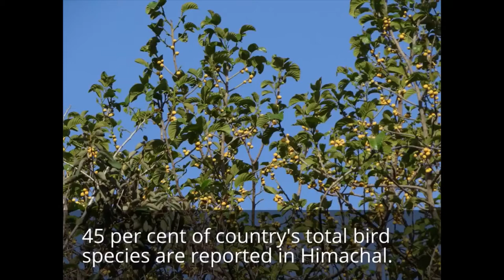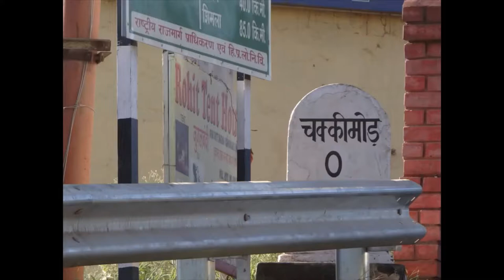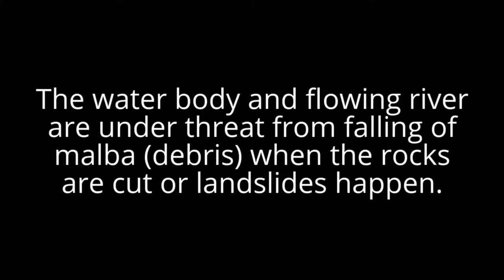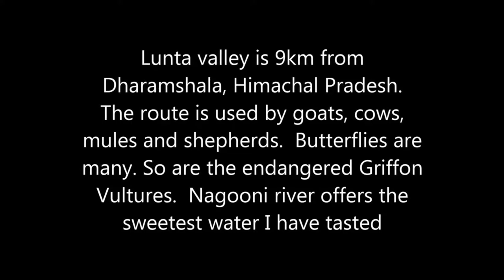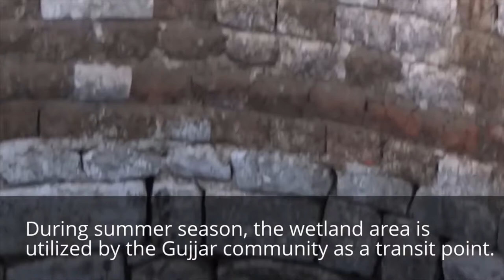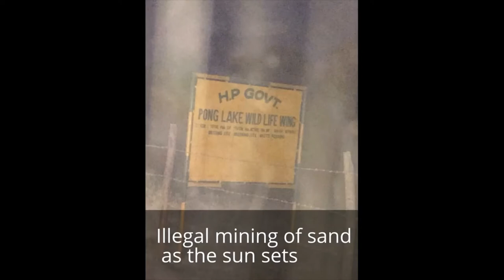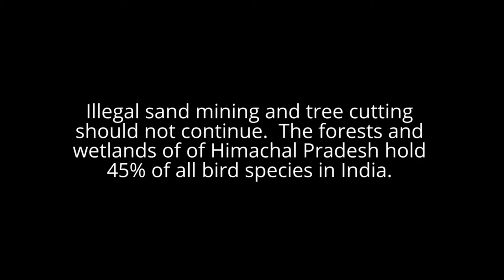Bird Watching in Dev Bhoomi Himachal Pradesh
Himachal continues to be a birder's paradise as more trees have come up in agriculture fields and road sides.  Planting a forest is encouraged and many villagers opt for planting forest trees instead of cultivating their land.  Unlike in the North East, flowering of bamboo trees is not a curse in Himachal.  Many birds visit these bamboo trees.
On a four day visit to Dharamshala in August, 2019, a trek to Nagooni falls rate as my best experience in Dharamshala.  The Lunta Valley trek to Nagooni falls starts from the small hydroelectric project at Kharota in Khaniara,9 km from Dharamshala, Himachal Pradesh.
The route is taken by goats, mules, cows and shepherds.  The Indian Army at present has a 6,000-strong force of mules, which continue to be the reliable last-mile transport in difficult Himalayan terrain along the Indian borders in the western as well as eastern sectors.
Goat farming is the main source of income for marginal and landless farmers.   Lunta is home to one of the largest slate mines in the country. Slate roofs are commonly found in houses in H.P.  Himalayan butterflies greeted us on the way.  The Himalayan Griffon Vultures were flying about and the discovery of their nest site was a thrilling experience.   The butterflies sighted include the Tortoise Shell, Chocolate pansy and Map.  An early migrator, the yellow wagtail bird was a surprise too.
Chakki Mod is a village situated in Solan District, Himachal Pradesh. It is 30 km from Chandigarh on Chandigarh-Shimla highway. this highway is currently being widened to a four lane from a two lane. The four-lane project, involved felling of 21,000 trees.
 “The National Highway Authority of India (NHAI) has paid the full cost of trees, deposited Net Present Value (NPV), paid for cost of compensatory afforestation and ensured compliance of all MoEF conditions."
The environmentalists, however, say felling of trees at such a large scale will have adverse impact on the ecology and climate in Himachal Pradesh. They say it could rather have been wiser to construct a new two-lane road as an alternative, keeping the existing Parwanoo-Shimla NH in its present form.  As regrds compensatory afforestation, according to INTACH officials, there is an issue of survival of such plantations, which is never more than 10 to 12 per cent.
"All of this degradation is the result of an obsession to upgrade/widen the National Highway to Shimla. Do we really need to do that? To me the plan appears illogical. Prople love visiting the hills for its pristine natural surroundings and not because journey time is shortened by another half hour. In the current mode we are not promoting but destroying God's own abode" says Shashi Sharma.
The cover photo of the agitated crimson sun bird is by Vikas Sharma, again a native of Himachal Pradesh and an active member of Chandigarh Bird Club.  We thank him for his initiative and for spotting and identifying the birds.

Pong Dam in Himachal Pradesh is a Ramsar wetland.  This wetland is not only a wintering ground for thousands of migratory birds but also has a substantial summer breeding bird population.   Most of these birds are resident whereas many like Yellow Wattled Lapwing, Small Pratincole, Lesser Whistling Duck, Indian Skimmer, Black crowned Night Heron and Blue tailed Bee eater are summer migrants.
Maharana Pratap Sagar also known as Pong Reservoir or Pong Dam Lake was created in 1975, by building the highest earth-filled dam in India on the Beas River.
During summer season, the wetland area is utilized by the Gujjar community as a transit point.  Apart from this it is also utilized for agrarian purposes in Rabi season. The preferred Rabi crop is generally Wheat and Mustard.  They not only earn their livelihood by doing so, but they also provide food to the migratory birds. The migratory birds also help the farmers in many ways such as manuring the fields by their excreta, yielding double or triple the production, when the succulents of the wheat and gram are eaten, further facilitating their sprouting twice or thrice.
 Bathed in the setting sun, the sight of Bathu Temple which remain dipped in water for eight months, stand exposed to greet all summer visitors during March to June.  In April when we visited, the wetland had become dry enough for us to walk through most of the area without sinking your feet in the muddy land.  That was also the time, when sand miners were active as soon as the sun sets.  The narrow lanes of villages around were seen just wide enough to accommodate the large trucks carrying away sand from the river bed.    The Government of Himachal Pradesh proclaimed this wetland as a Wildlife (Bird) sanctuary during 1983.